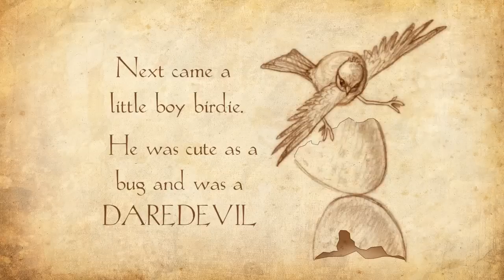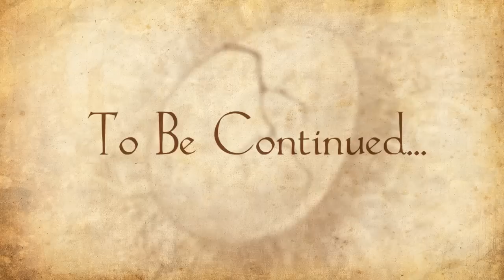Birds Story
"Once there was a little tree..."

This is just a simple, cute animated story about a little bird family...